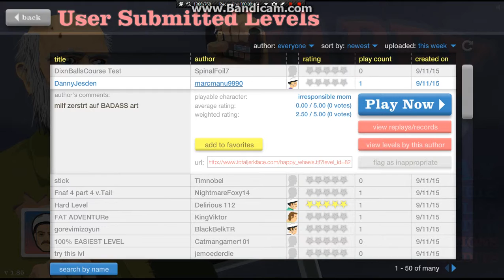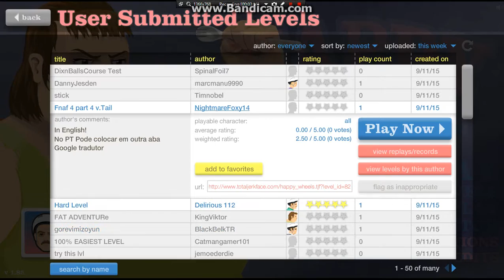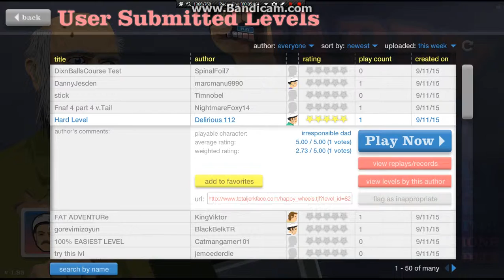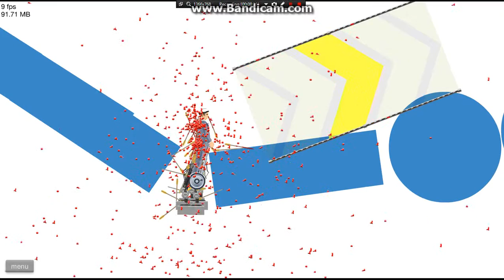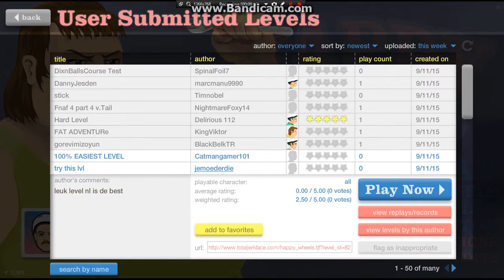Happy Wheels PC #1